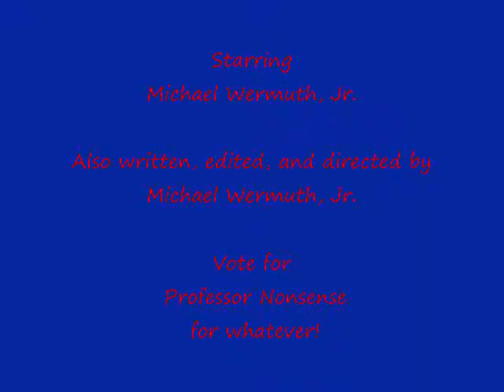Professor Nonsense: How to Win an Election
Professor Nonsense has tips on how to win an election, but as usual there's a reason why his last name's "Nonsense".